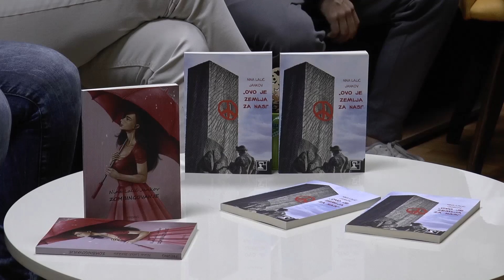TV BEČEJ: Knjiga nostalgije namenjena svim generacijama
TV BEČEJ: „Ovo je zemlja za nas“ naslov je najnovije knjige Nine Lalić Jankov, koja je predstavljena u Narodnoj biblioteci u Bečeju.